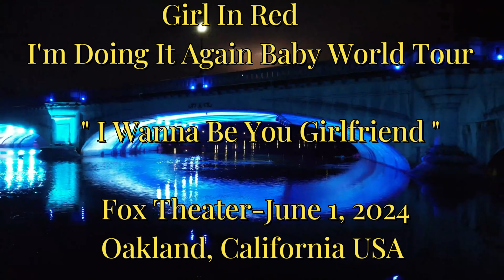Girl In Red-"I Wanna Be Your Girlfriend" Live 4K Video @ Fox Theater Oakland, CA 6-1-2024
GIRL IN RED GOES INTO THE CROWD (LAST SONG OF THE SET)  Doing It Again World Tour 2024 @ Fox Theater Oakland, CA 6-1-24 and If you were there please comment about your concert experience ✨ Marie Ulven Ringheim born in the town of Horten, Norway on February  16, 1999 she is now (25) years old and she is the Girl In Red.